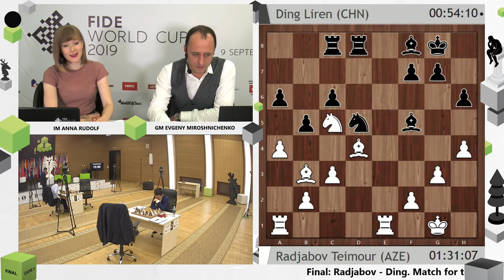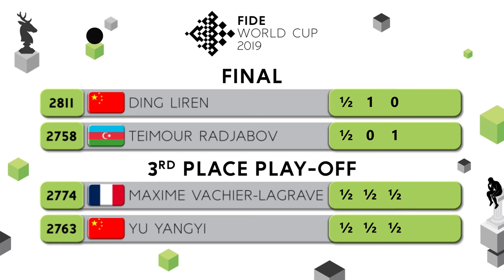FIDE World Cup 2019. Final. Game 3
Commentators IM Anna Rudolf and GM Evgeny Miroshnichenko.